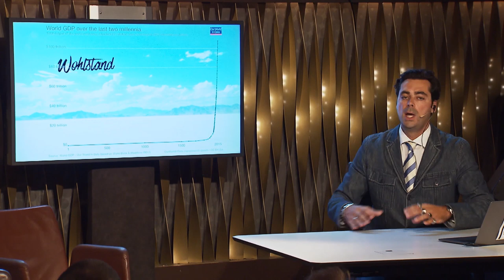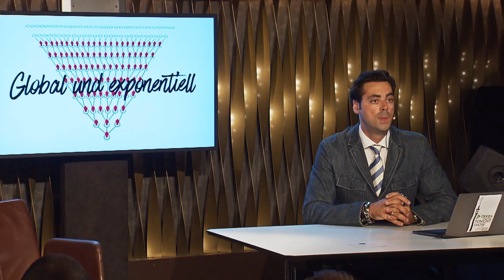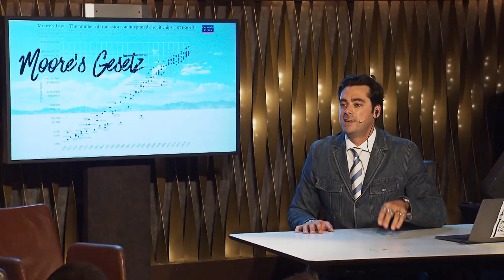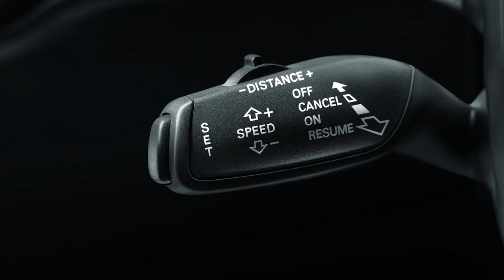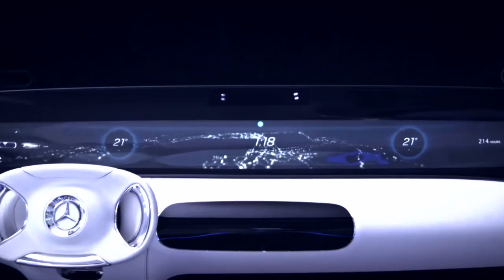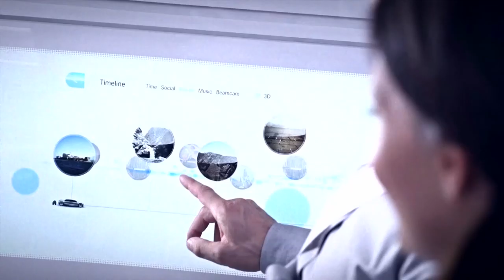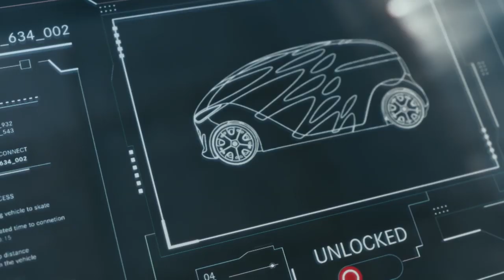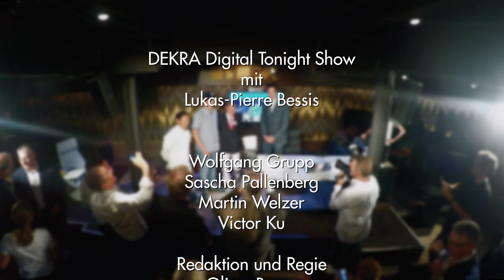DEKRA Digital Tonight Show - Folge 1 | 15.07.2019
Was haben Bekleidung und Automobile gemeinsam? Auf den ersten Blick gar nichts. Und auf den zweiten auch nicht unbedingt viel, sieht man mal von den zunehmenden Digitalisierungsprozessen in der Produktion ab. Was passiert, wenn beide Branchen in einem Talk zum technologischen Fortschritt aufeinandertreffen, erlebten rund 100 geladene Gäste bei der ersten DEKRA Digital Tonight Show im Stuttgarter Jazzclub Bix – einer neuen Reihe, die von DEKRA zusammen mit dem Stuttgarter Buchautor und Redner Lukas-Pierre Bessis entwickelt wurde.

Die Gäste bei der Premiere: Wolfgang Grupp, alleiniger Inhaber und Geschäftsführer des Textilunternehmens TRIGEMA in Burladingen, und Sascha Pallenberg, seit Anfang 2017 Head of Digital Transformation bei der Daimler AG. Man könnte auch sagen: Old Economy trifft auf Start-Up. Im Stil eines "Late Night"-Gastgebers plauderte Bessis, auch bekannt als selbsternannter „Digital Evangelist“, mit seinen beiden Gästen ganz zwanglos darüber, wie sie den Veränderungen der Zukunft begegnen.